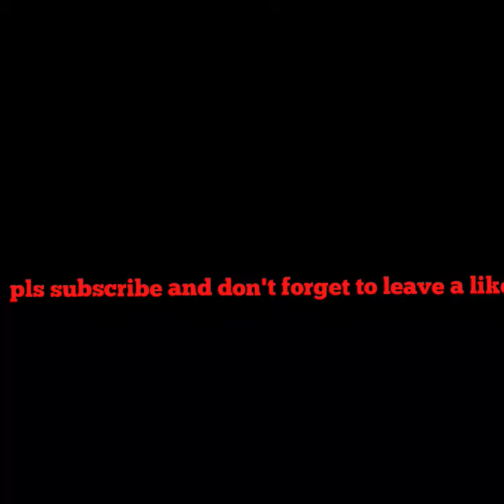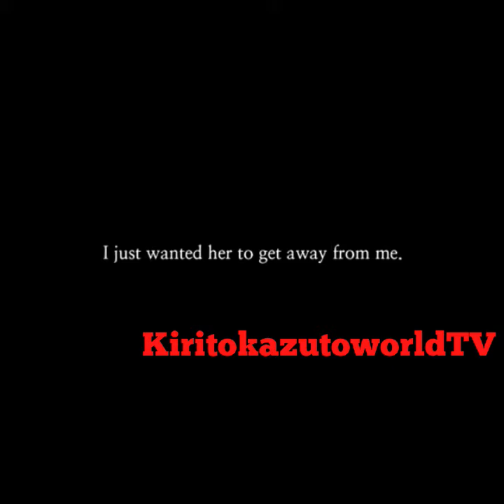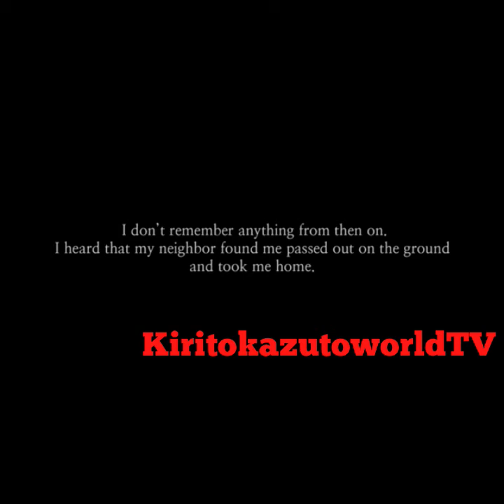BongCheonDong Ghost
I hope y'all enjoyed the video
and if you do don't forget to leave a like and don't forget to Subscribe And Turn on the notification bell icon for more Updates Thats all for today PEACE OUT!